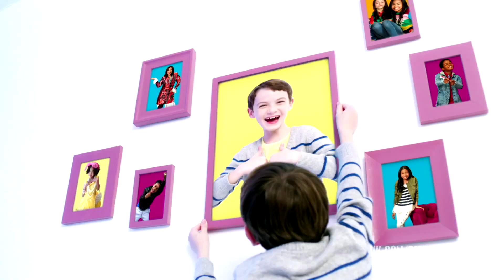Raven's Home – Intro (Instrumental)